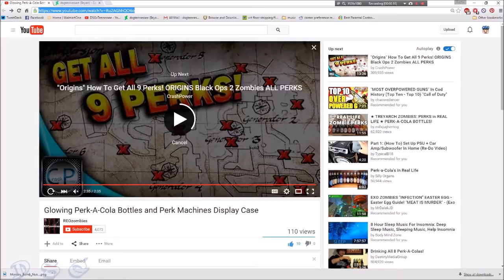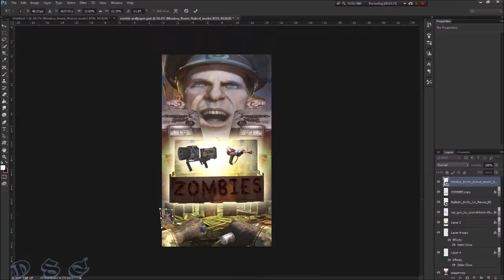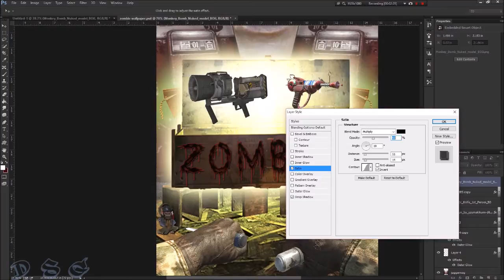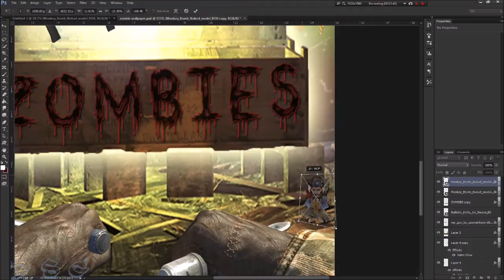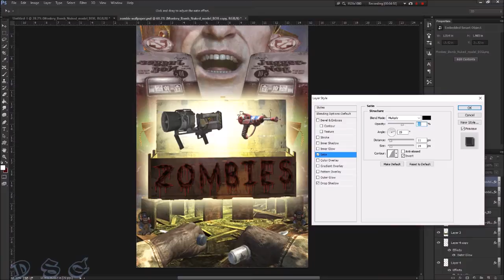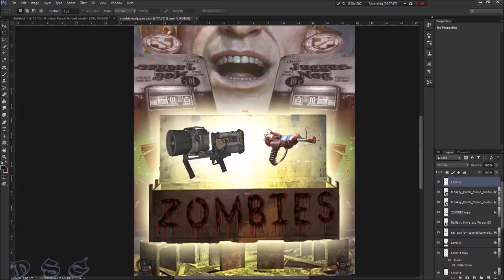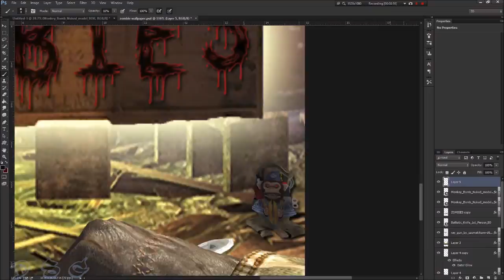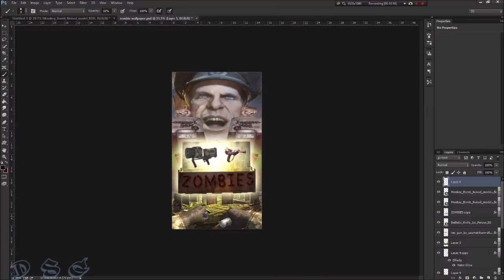Wanna play zombies or need some GFX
just me blabbing like i do
GT Bust My Guns and xDSGxTennessee